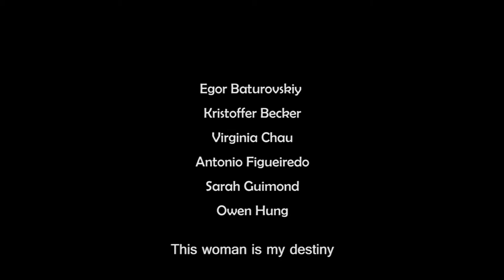Shut Up and Dance -Drama Project 2015-2016 Gr.8-3 Sari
-Drama Project 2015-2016 Gr.8-3 Sari